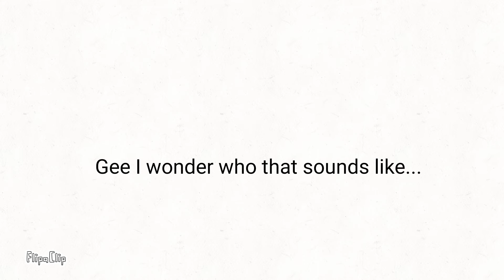So you think you can take me on, Deeyee561?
You can't deny the truth, Deeyee561...